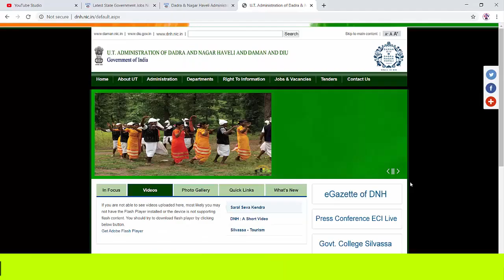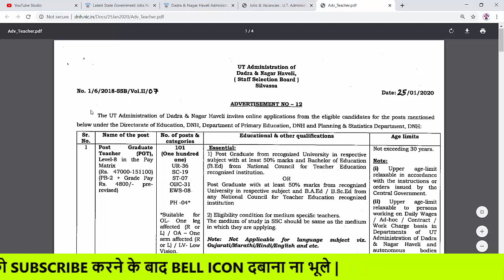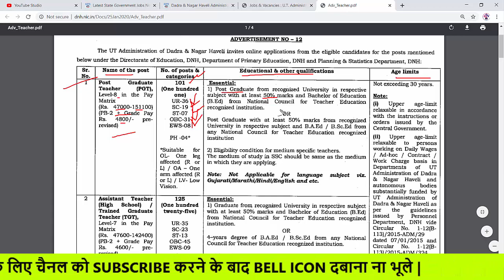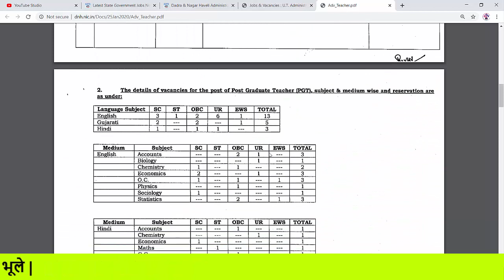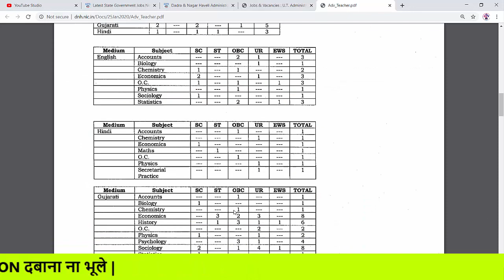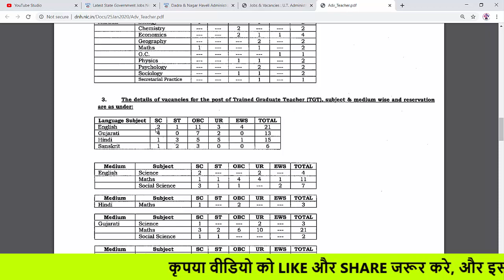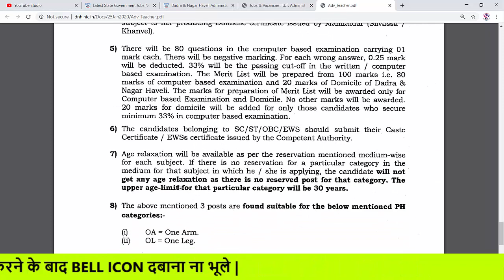Staff Selection Board Recruitment | 12th/Degree/D.Ed | Salary - 47000 | by gyan4u